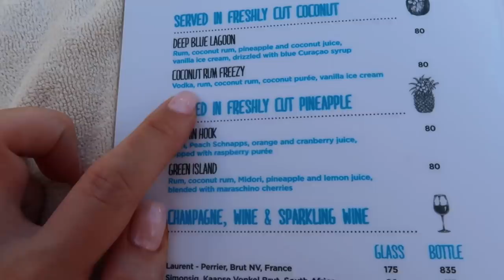Dubai vlogg - Att jag aldrig lär mig..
Välkomna till mig, jag är i Dubai och jag är så glad att internet här på hotellet funkade tillräckligt bra för att få upp en video. Spelar lixom ingen roll hur fint man bor för det känns som att internet alltid är så dåligt på hotell :( Men nu funkade det och det är det viktigaste.

Är det inte typiskt att jag lyckas alltid få mens när jag som minst vill ha den och är lixom aldrig förberedd? Att jag aldrig lär mig.. Nu var det ju extra o-nice när jag hade vita trosor och det fanns inga skydd att köpa på stället. Det borde vara obligatoriskt att sälja skydd på offentliga ställen, speciellt badställen.